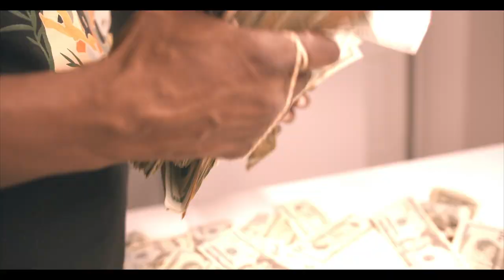Ticket "Blue Backs" (Black Magic 6k Music Video)